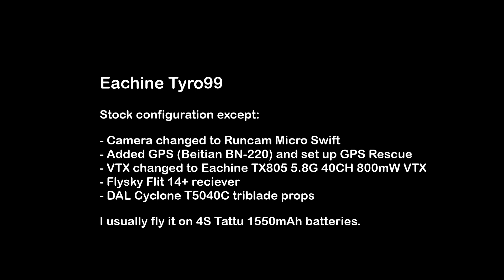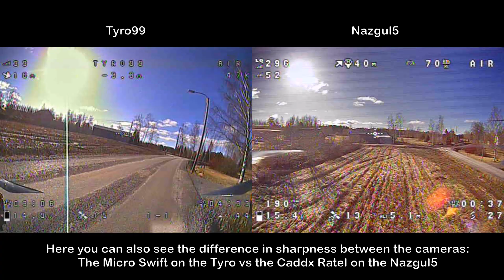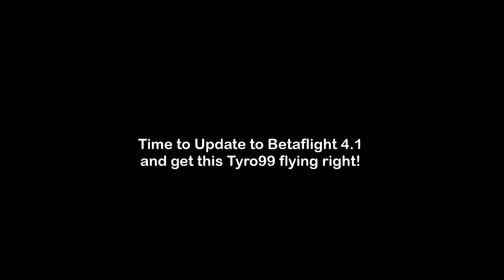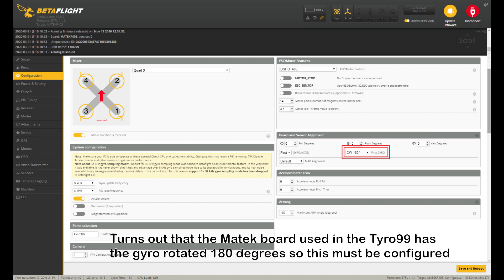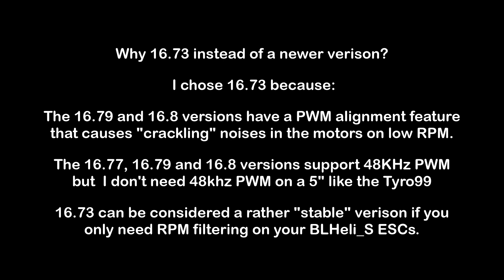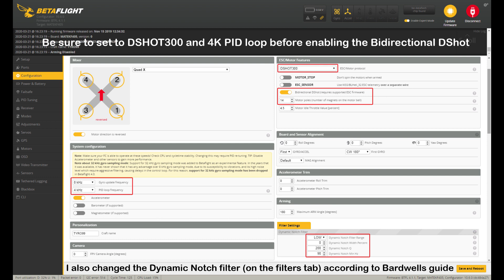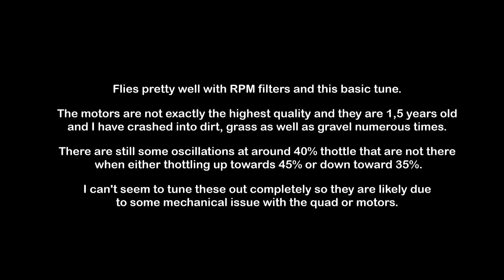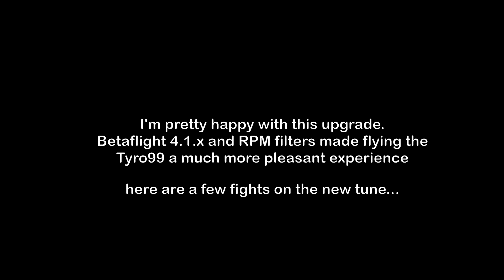TYRO99 RPM filtering setup with Betaflight 4.1.5 and JazzMac BLHeli_S firmware + PIDs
Updating the Eachine Tyro99 from stock Betaflight 3.5.0 to 4.1.4 and configuring RPM Filtering with the JazzMac BLHeli_S firmware and some basic PID tuning in order to get this old quad to fly right.
This same procedure is applicable to the Tyro109 as well since it uses the same flight controller and ESCs.

Table of Contents:
00:00 - Tyro99 & my modifications and stock Betaflight 3.5.0 setup
00:51 -  Betaflight 3.5 flight
02:20 - Tyro99 vs Nazgul5 flight comparison
03:14 - Upgrading to Betaflight 4.1 & setup
04:18 - Betaflight 4.1 first flight & troubleshooting
06:18 - Flashing JazzMacBLHeli_S firmware & Setting up RPM filtering
07:27 - First flight with RPM Filters
08:03 - Lets push it: Filter & PID tuning
11:06 - Tuned PIDs and Filters
11:30 - Conclusions
12:00 - Sample flights on RPM filters and current tune

Tyro99:
Stock except:
- Camera changed to Runcam Micro Swift
- Added GPS (Beitian BN-220) and set up GPS Rescue
- VTX changed to Eachine TX805 5.8G 40CH 800mW VTX (the stock one game up on me)
- Flysky Flit 14+ reciever
- DAL Cyclone T5040C triblade props
- 4S Tattu 1550mAh batteries.

Gear:
- Underground FPV Nirvana NV14 Transmitter
- Fatshark HDOs with ImmersionRC Rapidfire module
- Immersion RC SpiroNet 8dBi Mini RHCP Patch + Foxeer Lollipop stubby RHCP Omni antenna

# MY BETAFLIGHT 4.1.5 DIFF (EXCLUDING THE GPS and the additional power level of my VTX and excluding my OSD setup ):
# This dump should work on a stock Tyro99 running props OUT

# Betaflight / STM32F405 (S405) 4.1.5 Mar 16 2020 / 05:19:58 (d4e74e39c) MSP API: 1.42
# manufacturer_id: MTKS   board_name: MATEKF405STD   custom defaults: YES

# start the command batch
batch start

board_name MATEKF405STD
manufacturer_id MTKS

# name: TYRO99

# feature
feature -SOFTSERIAL
feature DISPLAY

# beeper
beeper -GYRO_CALIBRATED
beeper -RX_LOST_LANDING
beeper -DISARMING
beeper -ARMING
beeper -ARMING_GPS_FIX
beeper -BAT_CRIT_LOW
beeper -BAT_LOW
beeper -GPS_STATUS
beeper -ACC_CALIBRATION
beeper -ACC_CALIBRATION_FAIL
beeper -READY_BEEP
beeper -DISARM_REPEAT
beeper -ARMED
beeper -SYSTEM_INIT
beeper -ON_USB
beeper -BLACKBOX_ERASE
beeper -CRASH_FLIP
beeper -CAM_CONNECTION_OPEN
beeper -CAM_CONNECTION_CLOSE
beeper -RC_SMOOTHING_INIT_FAIL

# beacon
beacon RX_SET

# serial
serial 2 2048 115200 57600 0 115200

# aux
aux 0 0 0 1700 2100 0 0
aux 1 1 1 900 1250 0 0
aux 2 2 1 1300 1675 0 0
aux 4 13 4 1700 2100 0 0
aux 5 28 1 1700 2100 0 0
aux 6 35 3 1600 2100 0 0

# vtxtable
vtxtable bands 5
vtxtable channels 8
vtxtable band 1 BOSCAM_A A FACTORY 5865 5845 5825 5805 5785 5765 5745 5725
vtxtable band 2 BOSCAM_B B FACTORY 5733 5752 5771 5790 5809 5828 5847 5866
vtxtable band 3 BOSCAM_E E FACTORY 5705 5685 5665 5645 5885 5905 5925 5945
vtxtable band 4 FATSHARK F FACTORY 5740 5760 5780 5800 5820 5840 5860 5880
vtxtable band 5 RACEBAND R FACTORY 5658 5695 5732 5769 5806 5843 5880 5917
vtxtable powerlevels 3
vtxtable powervalues 0 1 2
vtxtable powerlabels 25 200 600

# master
set gyro_lowpass2_hz = 450
set dyn_notch_range = LOW
set dyn_notch_width_percent = 0
set dyn_notch_q = 200
set dyn_notch_min_hz = 90
set dyn_lpf_gyro_min_hz = 360
set dyn_lpf_gyro_max_hz = 900
set acc_calibration = -74,112,-80
set baro_hardware = NONE
set min_check = 1025
set max_check = 1975
set rssi_channel = 14
set serialrx_provider = IBUS
set blackbox_device = NONE
set dshot_idle_value = 450
set dshot_bidir = ON
set motor_pwm_protocol = DSHOT300
set bat_capacity = 1550
set current_meter = NONE
set vbat_scale = 111
set beeper_dshot_beacon_tone = 5
set yaw_motors_reversed = ON
set small_angle = 180
set deadband = 1
set yaw_deadband = 1
set vtx_band = 5
set vtx_channel = 1
set vtx_power = 3
set vtx_low_power_disarm = UNTIL_FIRST_ARM
set vtx_freq = 5658
set gyro_1_align_yaw = 1800
set name = TYRO99
profile 0

# profile 0
set dyn_lpf_dterm_min_hz = 126
set dyn_lpf_dterm_max_hz = 306
set dterm_lowpass2_hz = 270
set vbat_pid_gain = ON
set anti_gravity_gain = 7000
set feedforward_transition = 30
set f_pitch = 143
set f_roll = 135
set p_yaw = 39
set f_yaw = 105
set d_min_roll = 26
set d_min_pitch = 29

rateprofile 1

# rateprofile 1
set roll_rc_rate = 127
set pitch_rc_rate = 127
set roll_expo = 40
set pitch_expo = 40
set roll_srate = 72
set pitch_srate = 72
set yaw_srate = 75

# end the command batch
batch end